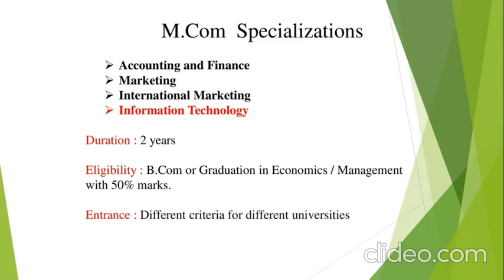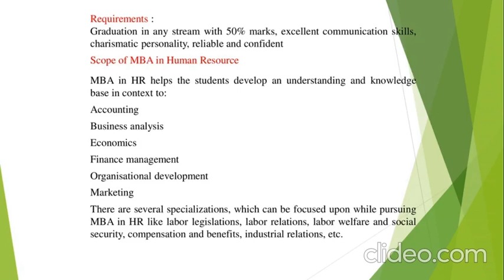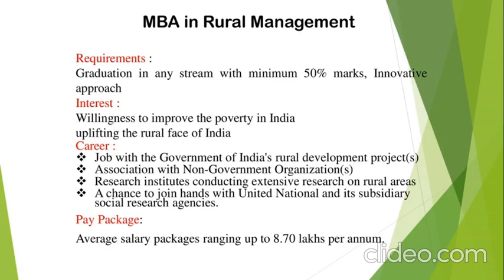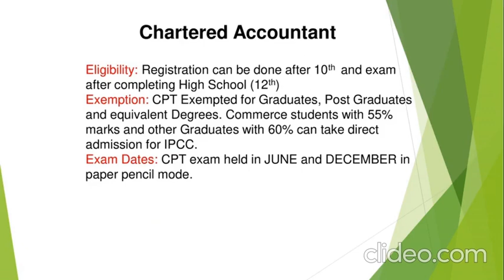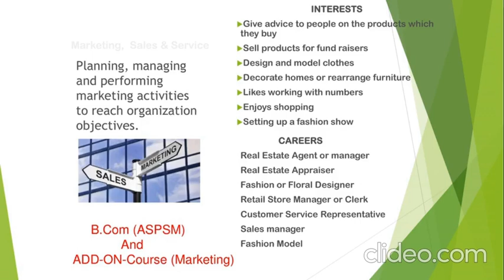COMMERCE CARRIER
STUDENTS AFTER B.COM